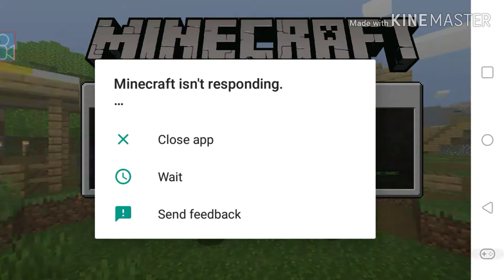Minecraft °¬° Episode 1 °¬°